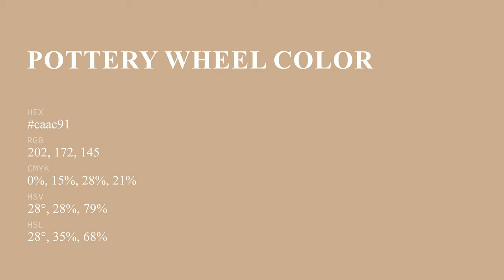Pottery Wheel color caac91 hex color - Brown color - Cool color caac91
What color is Pottery Wheel ? caac91 hex color - Brown color - Cool color caac91

Hex caac91 Color Code is also known as Pottery Wheel color.

Hex caac91 Color code in RGB color code model is created after adding 79.22% red color, 67.45% green color and 56.86% blue color.
Hex caac91 Color code in CMYK color (process color) code model is generated after subtraction of 0% cyan, 14% magenta, 28% yellow and 20% black.